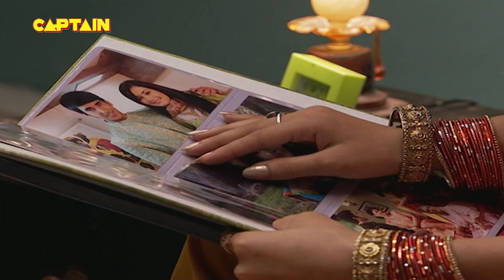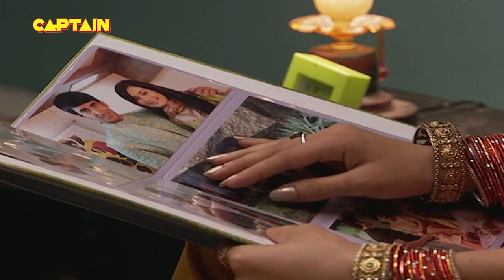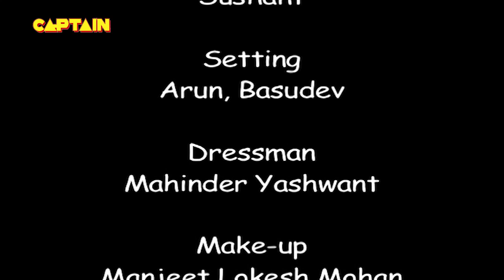ध्रुव और गिन्नी ने गुज़ारे कुछ लम्हे साथ में || Chhajje Chhajje Ka Pyaar EP 79